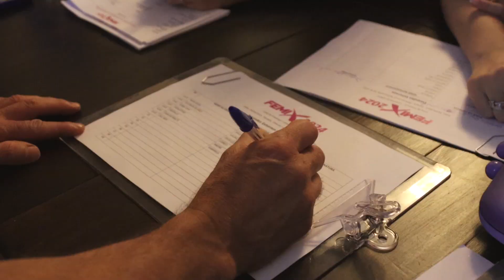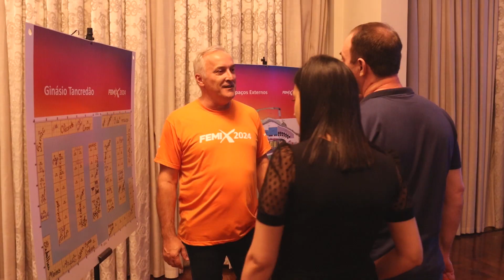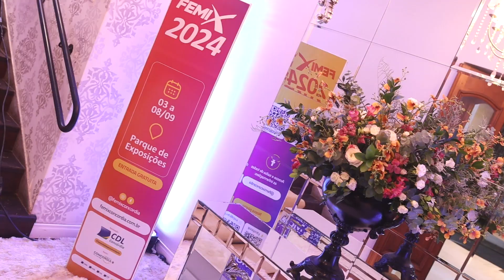FEMIX 2024 inicia com grande comercialização dos estandes e traz atração internacional